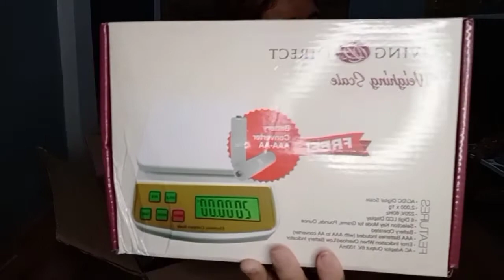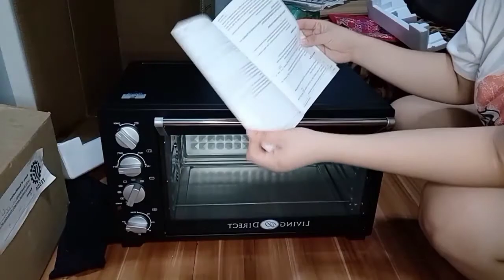UNBOXING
THANKYOU TESDA AND CONGRESSWOMAN GERALDINE ROMAN